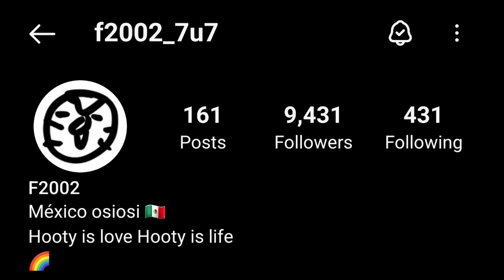A wrinkle in time |The Owl House Comic Dub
Amazing artist

king and eda playing fetch and emperor belos getting titan blood from king